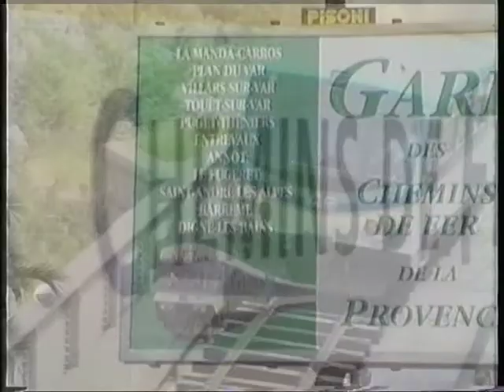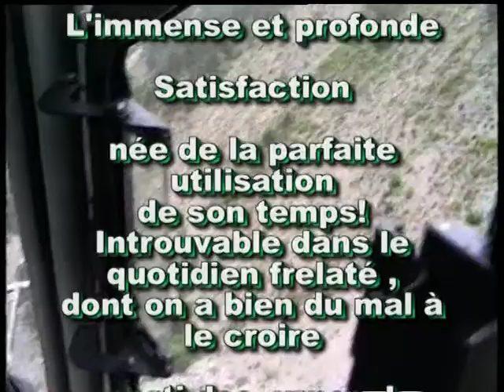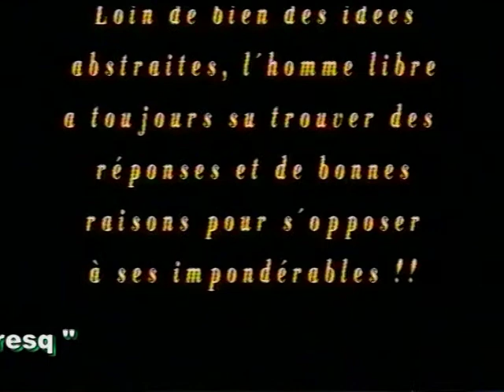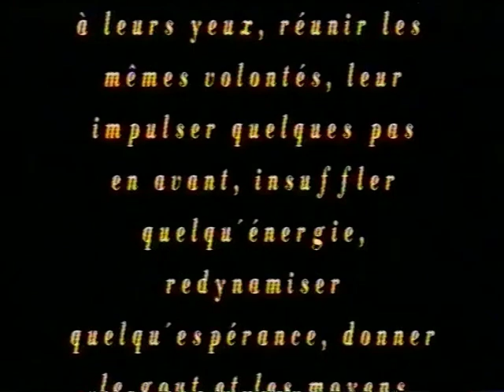Le train des Pignes la petite histoire des 2 passerelles